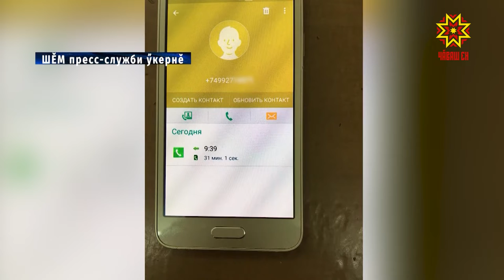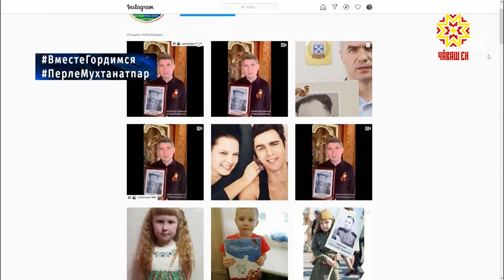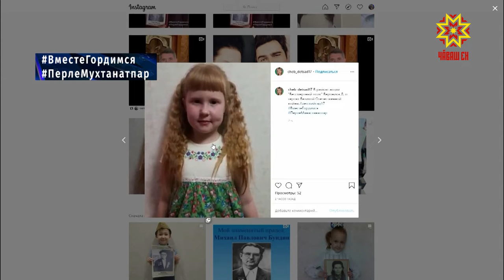Республика 21.04.2020 на чувашском языке. Специальный выпуск в 15.00